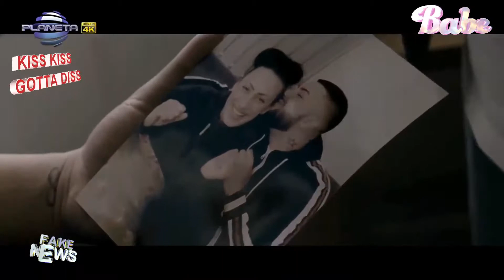Роксана Ще живея за мига